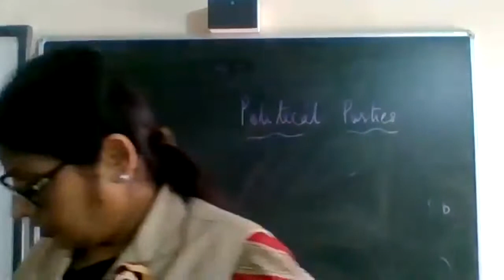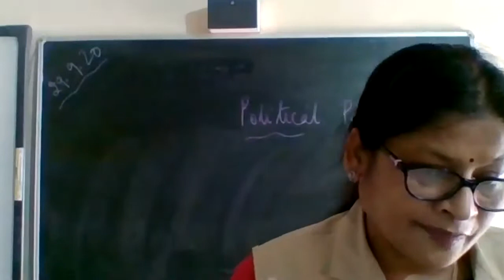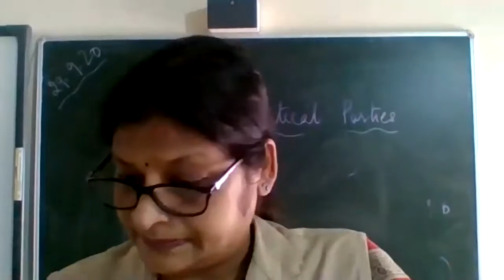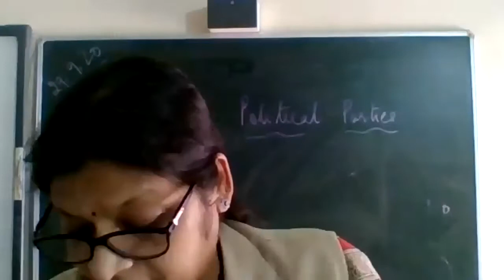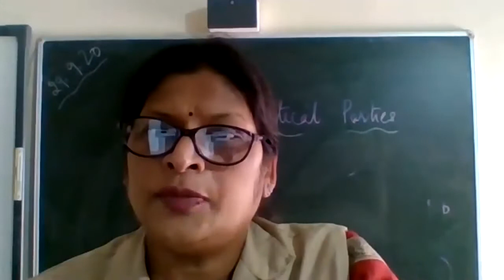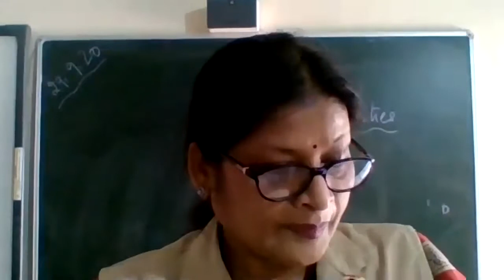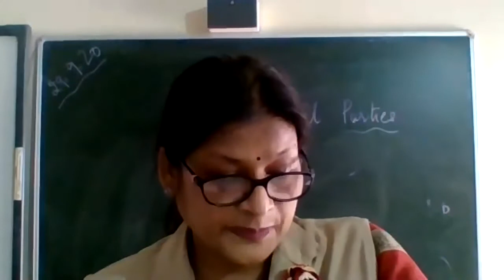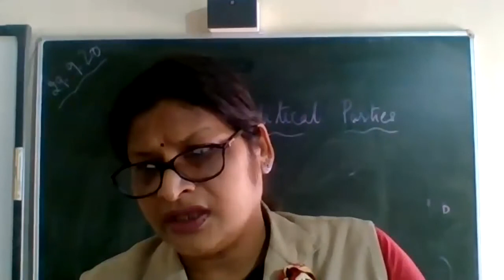political parties notes day 4